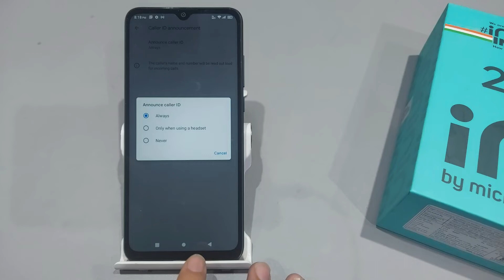Flip to mute incoming calls micromax in 2c | Micromax in 2c me flip to mute kaise lagaye